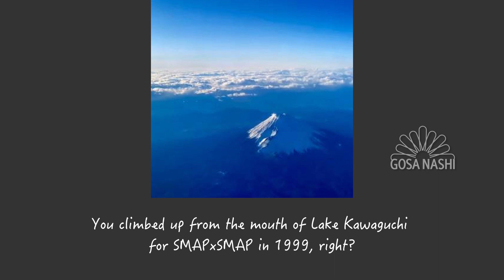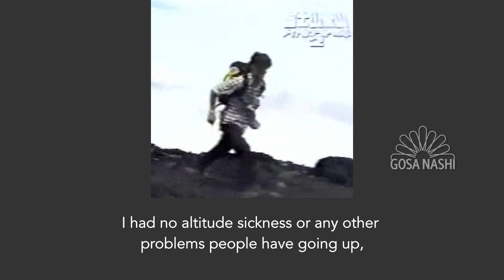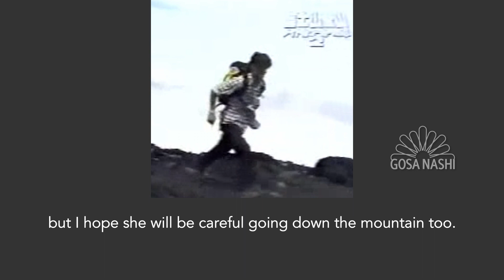Kimura on Climbing Mt. Fuji (2014 broadcast, English subs)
Kimura Takuya speaking on the radio in 2014 about his experience climbing Mt. Fuji (in 1999).